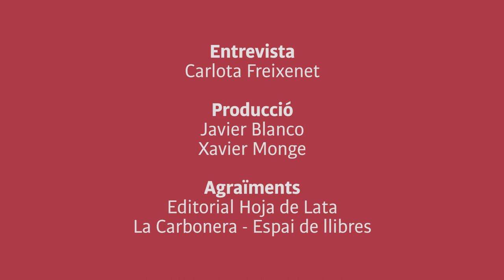Entrevista - David Peace (GB84)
Entrevistem a David Peace, escriptor anglès i autor de GB84, una novel·la sobre el llarg conflicte entre els treballadors de les mines i el govern de Margaret Tatcher al Regne Unit.

Agraïments:
La Carbonera - Espai de llibres (carbonera.cat)
Editorial Hoja de Lata (hojadelata.net)